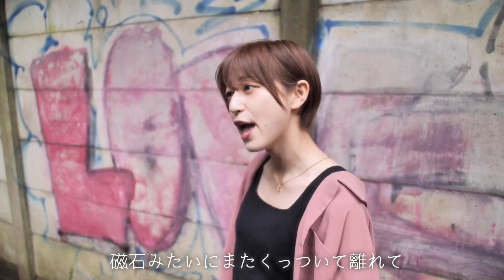【歌ってみた】初心LOVE / なにわ男子【山崎歩夢/城戸さくら】なにわ男子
撮影→小川久瑠実

毎週土曜日19時に、歌ってみた動画を公開！